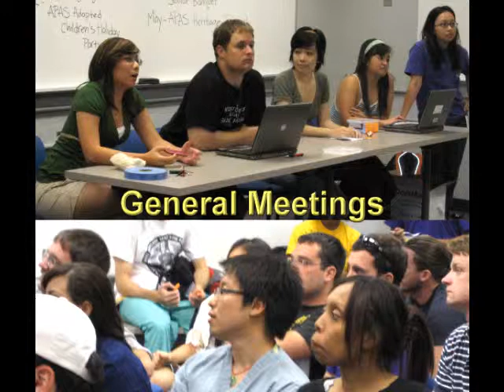APAMSA 9 10 SD